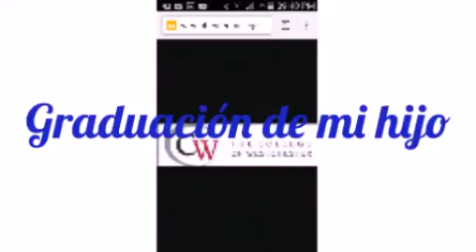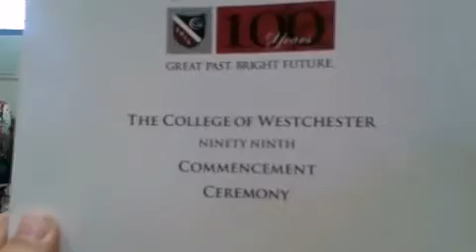Graduación de mi hijo como Medical Asisstent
Realizado en el Westchester County Center